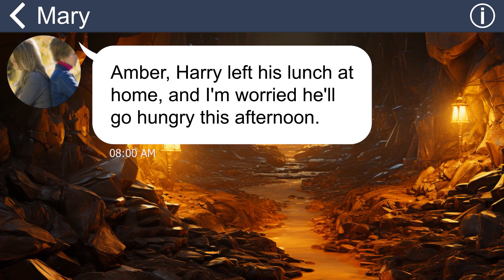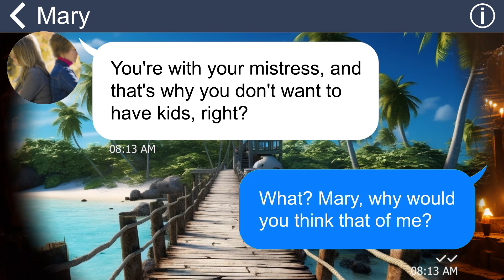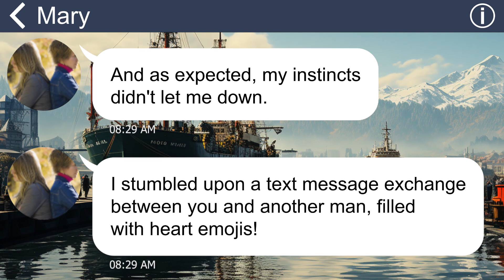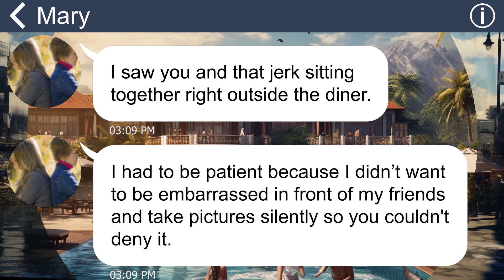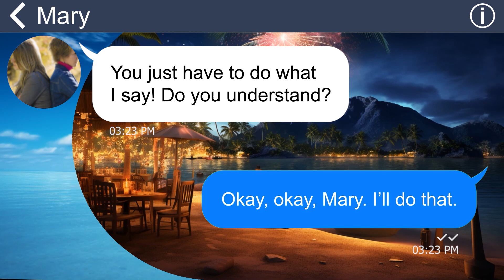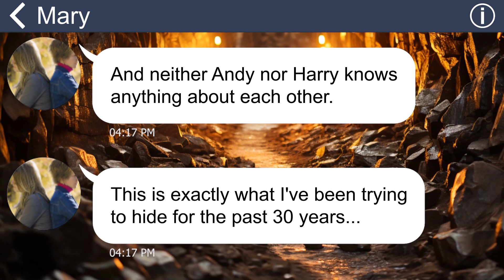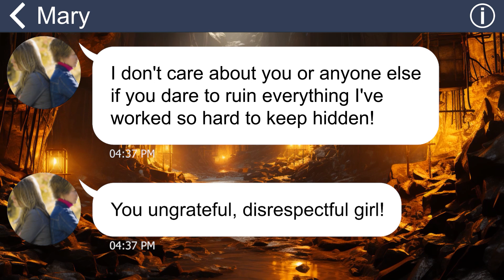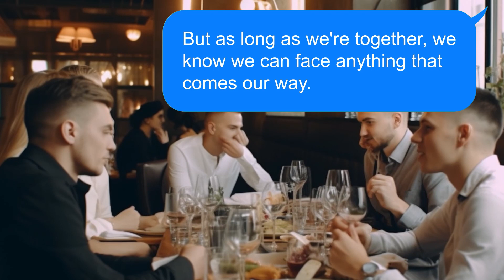[Apple] MIL accuses me of cheating cuz she saw me kiss my lover-MIL is the one who has an affair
I never imagined that my mother-in-law would accuse me of having an affair with my co-worker and constantly berate me for not taking good care of her son. Little did I know that one day, I would stumble upon a shocking revelation - the real adulterer here was my own mother-in-law!